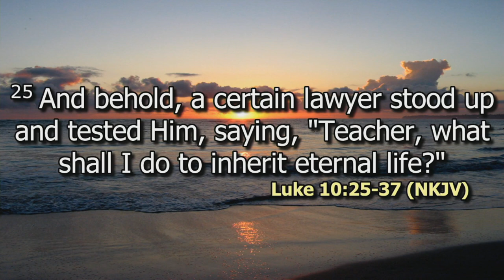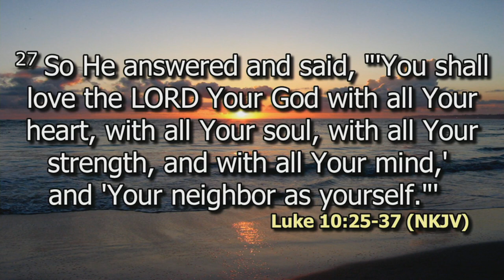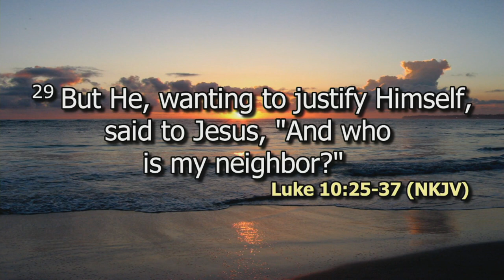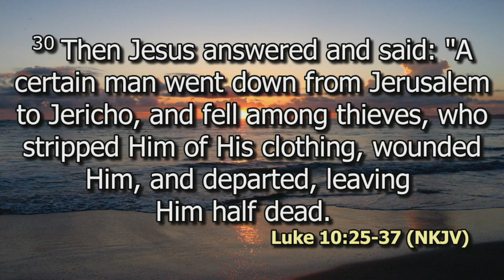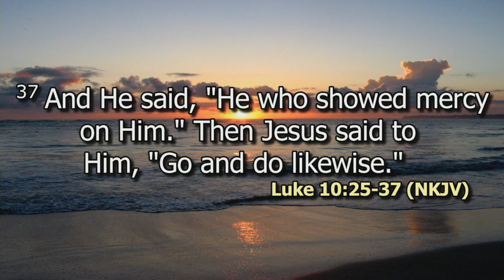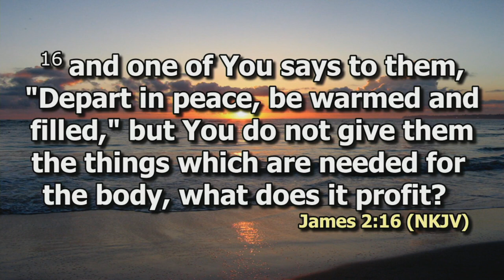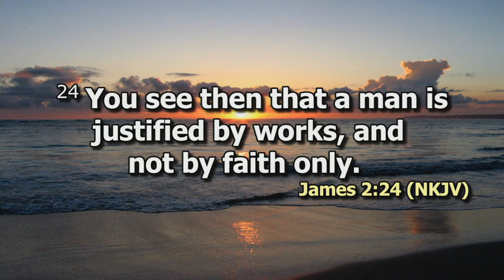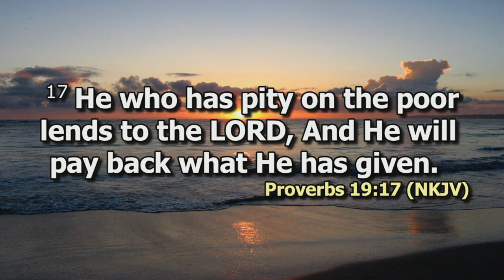Pole Sana, With Something in my Hand Pt 1 | Rev Ron Clark | DCIKZ